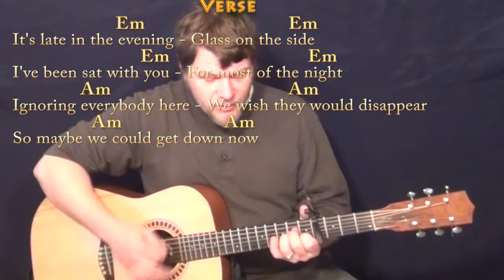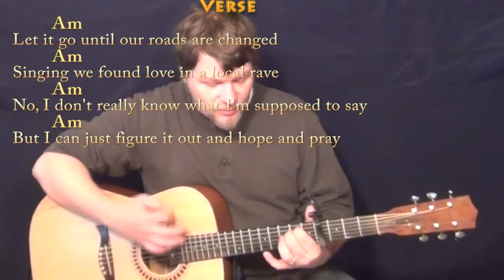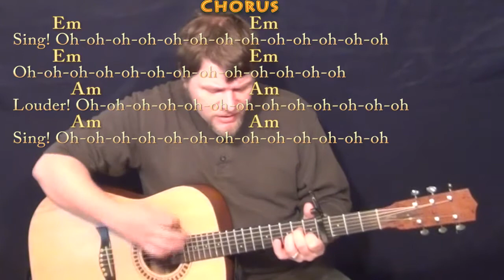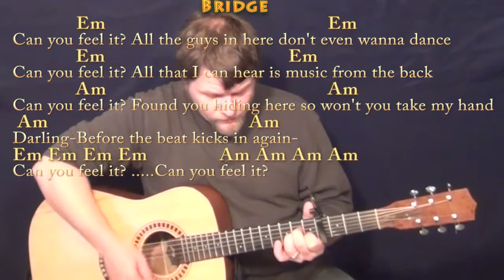Sing (Ed Sheeran) Strum Guitar Cover Lesson with Chords/Lyrics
Woohootiehoo and Best of luck! TALKING WITH THE GUITAR

PLAYLISTS FROM MUNSONMUSICLIVE:
MUNSONCOVERS GUITAR LESSONS SING CHART ...